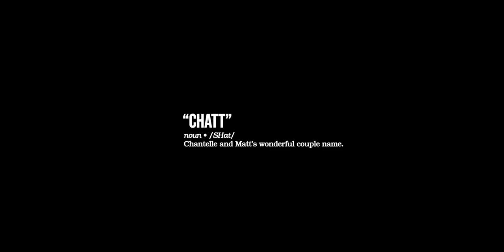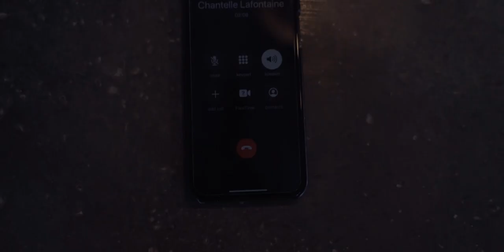How I Proposed To My Girlfriend // 52 Weeks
Week 51! I've had this proposal video made for months, just waiting to get to the point where I could release it here for you guys. I love this video and I hope our kids watch this a million times.

Noize - Sunset Blvd
lunafreya - You and your mind are both really beautiful